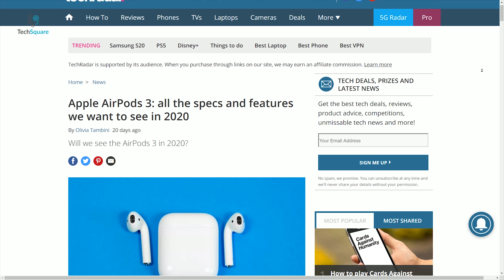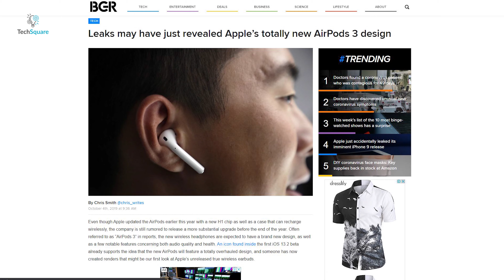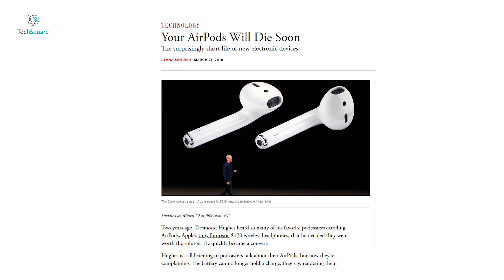Apple Airpods 3 Leaks Rumors & Expectations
Apple Airpods 3 Leaks Rumors and Expectations

In this video, I'll talk about Apple Airpods 3 Leaks Rumors and Expectations.
***AirPods Pro Deals on Amazon
***MacBook Air Deals on Amazon
***Mac mini Deals on Amazon